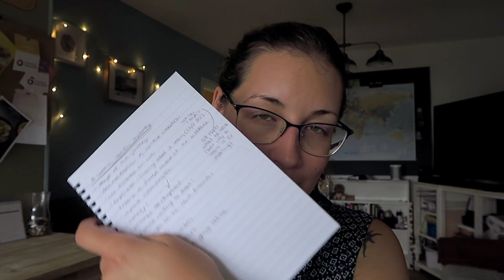Documenting my GRAPHIC DESIGN JOURNEY - Episode 1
It's been a minute since the last I posted a video (5 months! :O), but I'm back with a different kind of video. I've been listening to lots of different people talking about the importance of documenting our journey, and since we never stop learning and growing, I figured it wasn't too late to start sharing my own. I'm not giving advice here, just talking about what I'm trying and what works (or doesn't) for me. If it doesn't help anyone else, I know it will help me :D

Virginia.

Fonts used: Roboto
Camera: Canon G5X